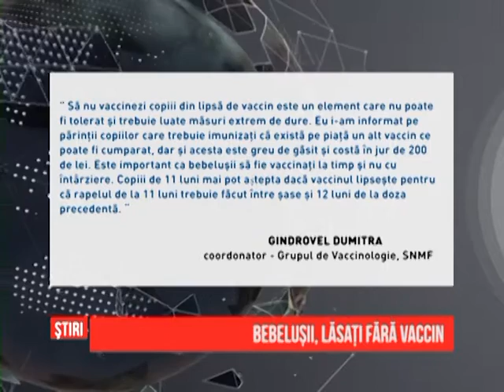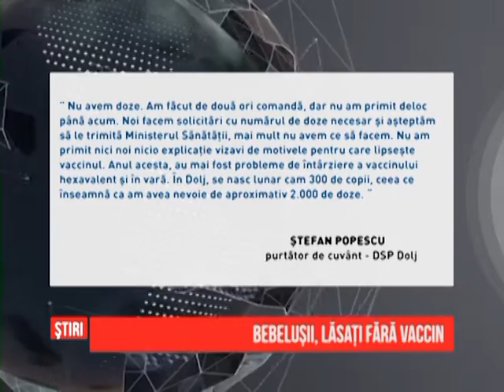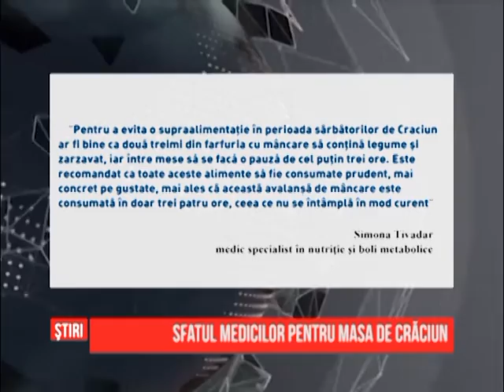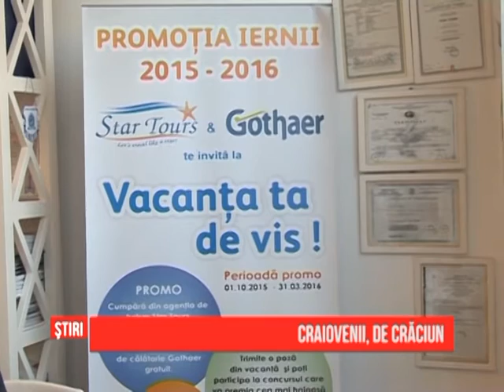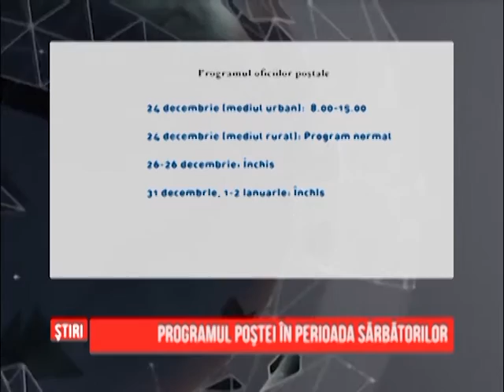Ştirile GDS - 23.12.2015